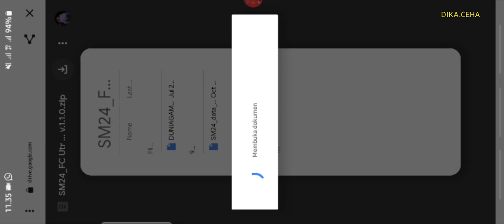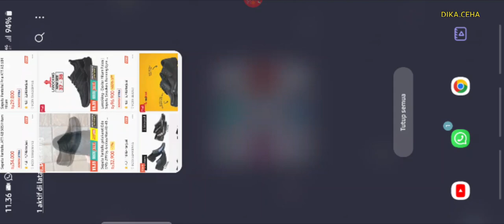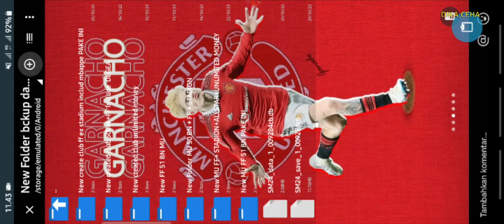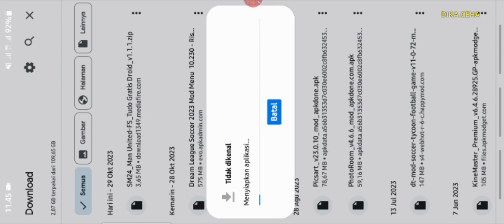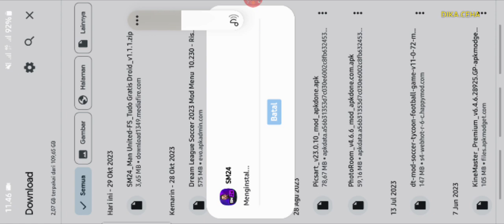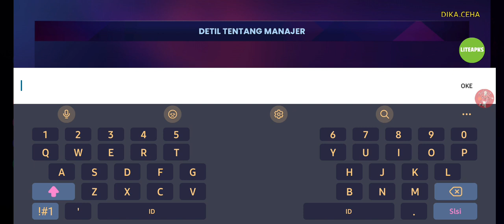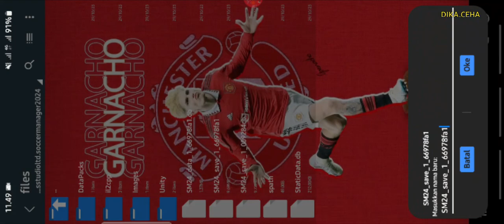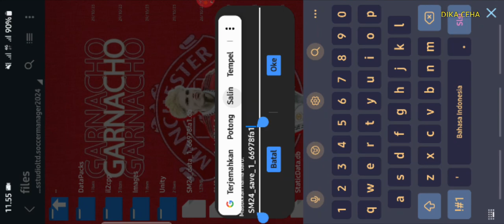I Rebuild FC UTRECHT in SOCCER MANAGER 2024 FULL FASILITAS UNLIMITED MONEY COIN CREDIT GOLD MOD APK1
I Rebuild FC UTRECHT in SOCCER MANAGER 2024 FULL FASILITAS UNLIMITED MONEY COIN CREDIT GOLD MOD APK

*PASSWORD IN VIDEO. DONT SKIP. KEEP WATCHING.

*BACA NB DI AKHIR KETERANGAN INI

Atau

NB: KALAU PASSWORD TIDAK ADA DI VIDEO CARI DI DESKRIPSI DAN KOMENTAR YANG DI SEMATKAN. TQ

To install===
Cara pasang aplikasi soccer manager 2024 mod apk:

CREDIT SAVE DATA: TUDO GRATIS DROID, DUNIA GAME, ASM GAMING, PERSETEN JM